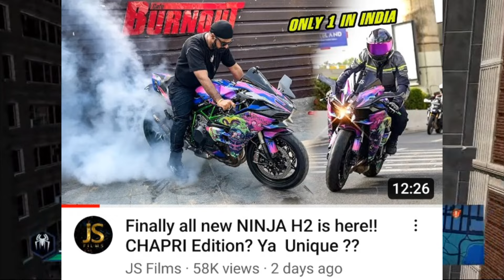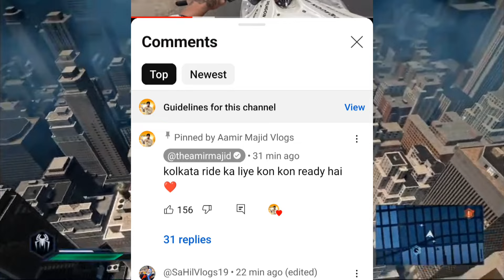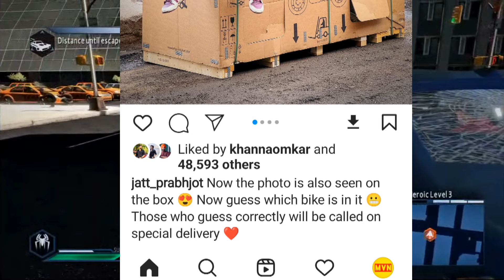Aamir Majid Say Taskin BF Name?, Jannu Stuntz Birthday gone Wrong?, aalyan Vlogs, jatt | MotoNBoy